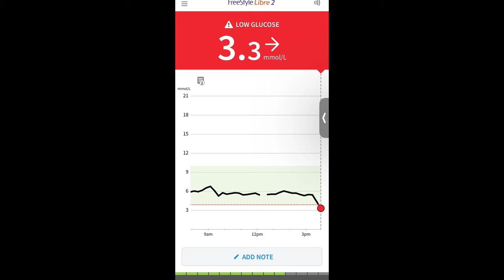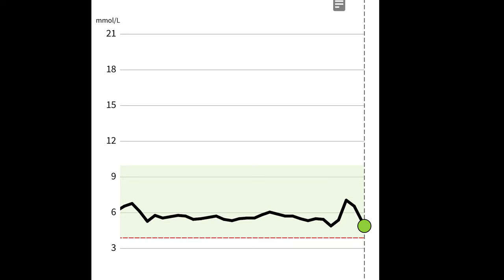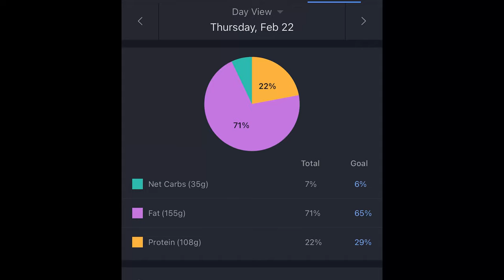2MAD What I Eat In A Day on Keto 2MAD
Full Day of Eating via 2MAD KETO! In this vlog I share with you my blood glucose level readings and how they respond post workout, shopping trip to Calgary's Farmer's Market and more!